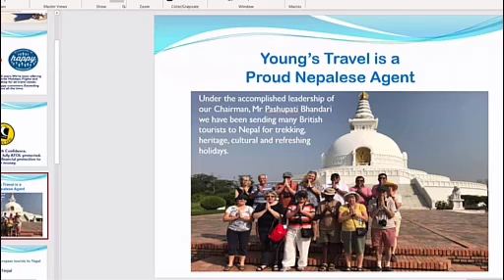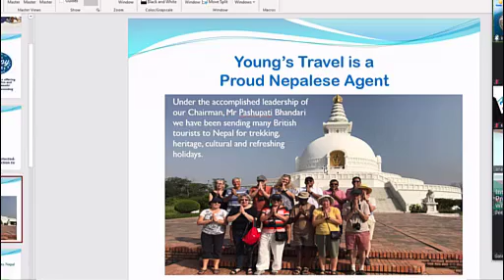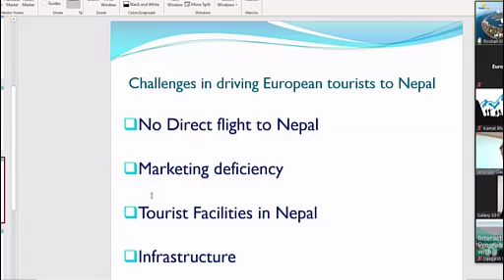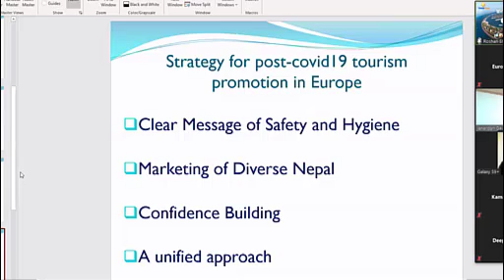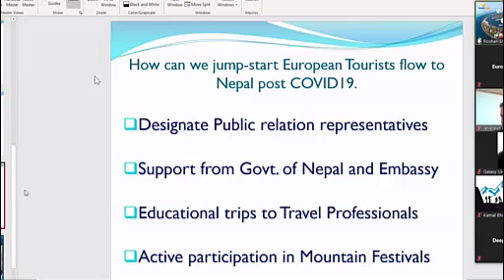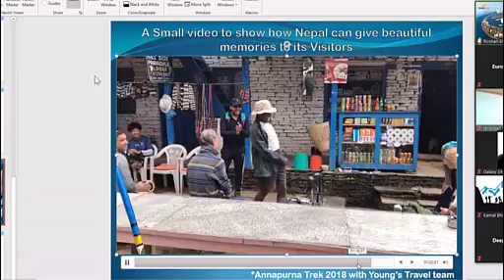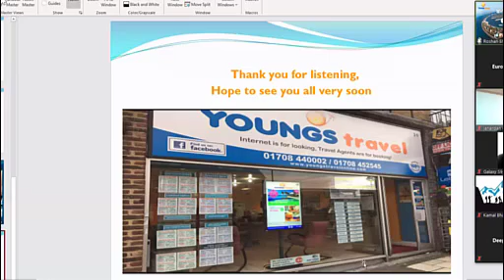Mr. Roshan Sharma, Director, Young's Travel, United Kingdom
Jump-start POST COVID19 European Tourists flow to Nepal - An Interaction Program with Nepalese Tour Operators in Europe

Organized by: Europe Nepal Chamber of Commerce for Tourism (ENCCT)